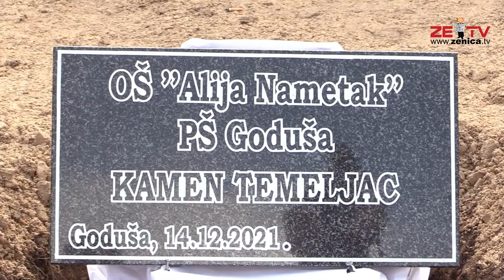Položen kamen-temeljac za izgradnju nove zgrade Područne škole u Goduši